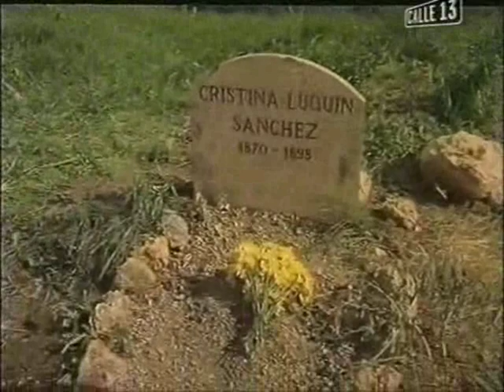Otra Vuelta De Tuerca (1985)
Director: Eloy de la Iglesia
Writers: Eloy de la Iglesia (screenplay), Gonzalo Goicoechea (screenplay), Henry James (novel)
Stars: Pedro Mari Sánchez, Queta Claver and Asier Hernández